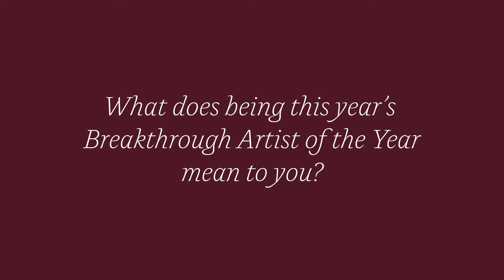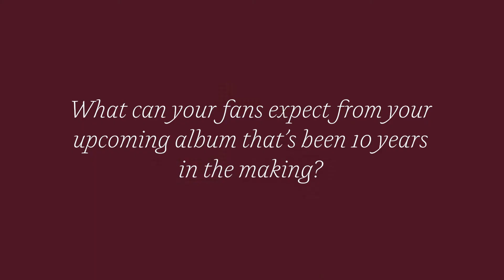Mickey Guyton Shouts Out Brittney Spencer, Reyna Roberts & More Ahead of CMT Artists of the Year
Breakthrough Artist of the Year Mickey Guyton talks about her big honor and gives a shoutout to fellow artists Brittney Spencer, Reyna Roberts, Caylee Hammack and more.

2021 CMT Artists of the Year special, airing LIVE from Nashville’s Schermerhorn Symphony Center on Wednesday, October 13th at 9p/8c on CMT.